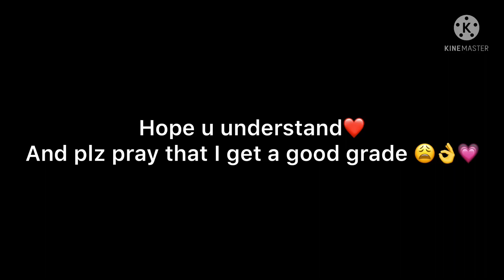🎊Happy new year🎊 + I’m going on a break 😭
See u on the 18th